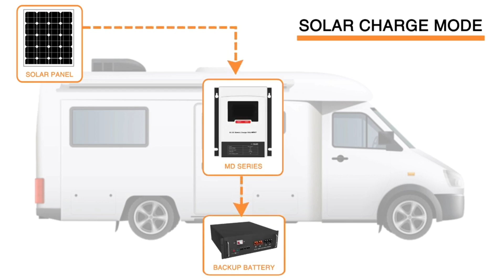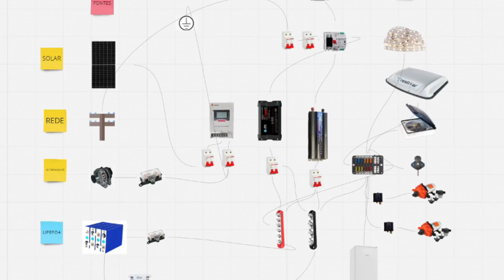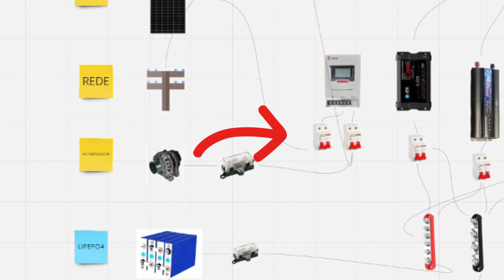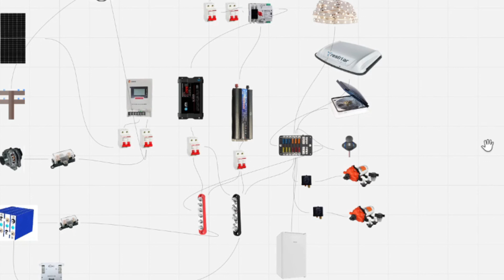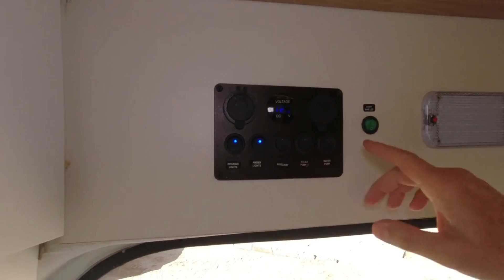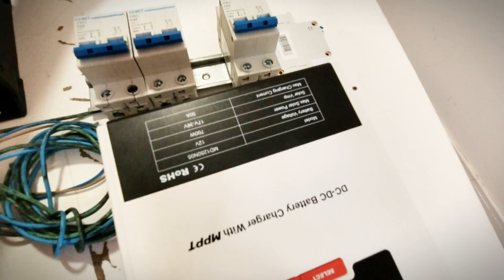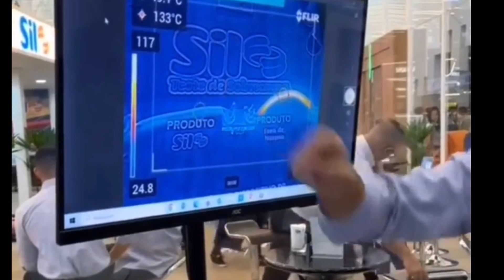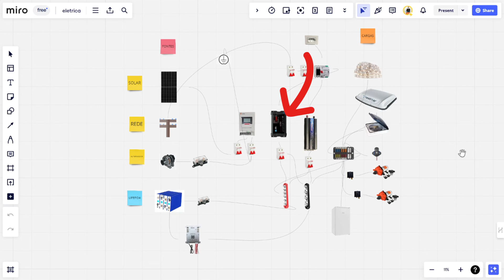🚐Como fazer a elétrica do motorhome - 🚨Super Aula!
Veja uma super aula sobre a montagem de um painel solar off-grid. Este que fiz [e para o meu motorhome, mas, você poderá usar as informações para fazer um em sua casa!
Neste vídeo sobre "Como fazer a elétrica do motorhome", o protagonista mostra o processo de instalação de um painel elétrico similar ao utilizado em instalações de energia solar off-grid. O painel é projetado para fornecer energia a partir de fontes como placas solares, alternador e rede externa, garantindo autonomia energética.

O controlador de energia solar regula o fluxo de energia das placas solares e do alternador, enquanto uma fonte automotiva serve como backup para recarregar as baterias. Um inversor converte corrente contínua em corrente alternada para alimentar aparelhos elétricos.

O esquema elétrico apresenta as fontes de energia, os equipamentos de controle e distribuição, e as cargas elétricas. Destaque para a capacidade das placas solares, a utilização de fonte externa para recarga das baterias em dias nublados e a conexão com o alternador do veículo.

A montagem prática do painel inclui a instalação do controlador de carga, fonte de energia JFA de 60A, barramento 12V, caixa de fusíveis e inversor Jinsi de 2000W. A organização dos cabos e a escolha adequada dos disjuntores garantem a segurança e eficiência do sistema.

Os testes finais demonstram o funcionamento dos equipamentos, assegurando o correto desempenho antes da instalação definitiva no motorhome. A conclusão apresenta a instalação das baterias e a finalização do sistema elétrico, destacando a autonomia energética proporcionada pela configuração implementada.

Não perca dinheiro com escolhas erradas, saiba tudo sobre a construção de Motorhomes Artesanais.
Como Construir seu Motorhome - Vinicius Oliveira de Almeida | Hotmart

Capítulos
00:00 - SE INCREVA NO CANAL!
00:20 - Elétrica do motor home
01:08 - Esquema elétrico.
07:14 - A montagem na prática
07:55 - Controlador de carga SRNE
09:56 - Bitola dos cabos
11:30 - Fonte JFA 60A Storm
13:15 - Barramento 12v
13:45 - Colocação e organização dos cabos
14:48 - Caixa de fusíveis.
15:56 - Inversor Jinsi 2000W
17:00 - Disjuntores 127v e chave de transferência automática.
17:42 - Baterias lifepo4 200ah.
18:70 - Os testes.
18:38 - Instalação das baterias no motorhome.

 motorhome, painel elétrico, energia solar off-grid, controlador de carga, baterias lifepo4, inversor de corrente, sistema elétrico, instalação elétrica, equipamentos elétricos, energia alternativa.
energia renovável, sistema fotovoltaico, autonomia energética, cabos elétricos, segurança elétrica, eficiência energética, fonte de energia, montagem elétrica, tecnologia automotiva.